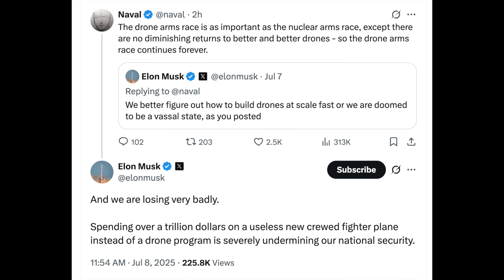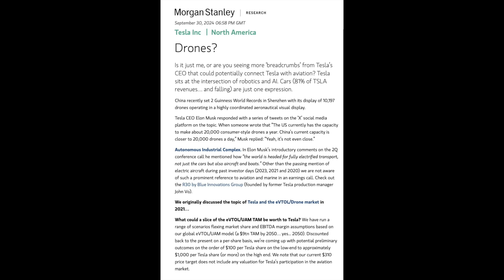Will Tesla get into the Drone Business? 🕹️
One of my most controversial ideas about Tesla yet will they enter the drone business, possibly in a collab with SpaceX? As discussions heat up between Elon Musk and Naval about the US falling behind in drone manufacturing capabilities (and the national security concerns that come with that) the obvious question arises, will Elon just fix this problem himself? Tesla has the battery, motor and manufacturing tech to pull it off, but is that the future we believe in?? What are your thoughts?

My theory is Elon won't do drones if he doesn't own majority/more of Tesla.